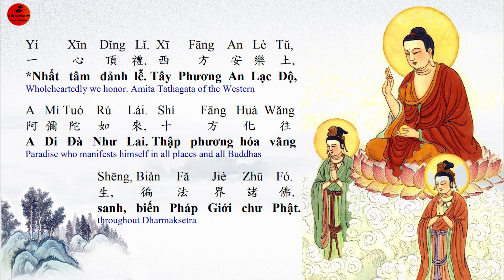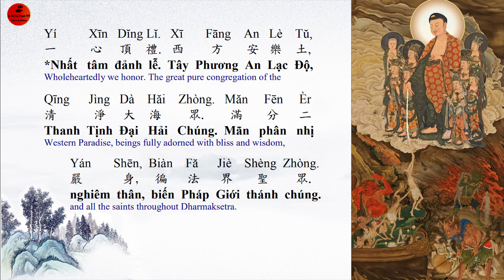Concluding Worship- Thập Đảnh lễ tiếng Quảng Đông - 十 頂 禮